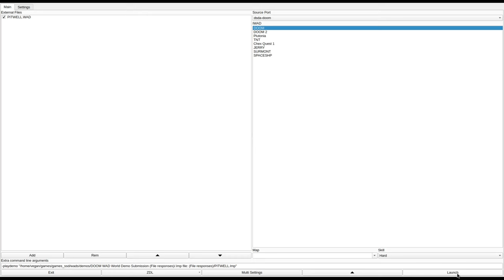DOOM 1 - PITWELL.WAD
called "The Rock Pit" in the /idgames FTP.
created by William Drummond on February 22nd, 1997.
from the .txt file included with the WAD:
"You have to leave the space lock and find your way to the next for pick up. Along the way are spaced mariens and monsters to chill the blood.

You will want to find the secrets to finish the level"